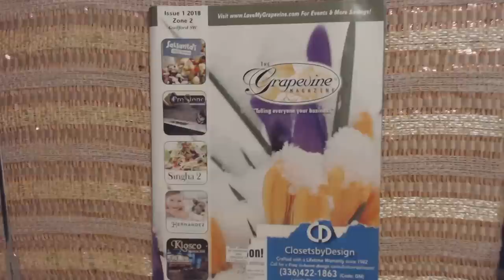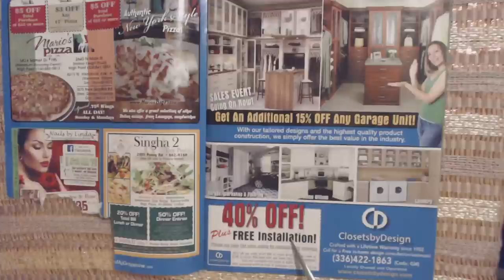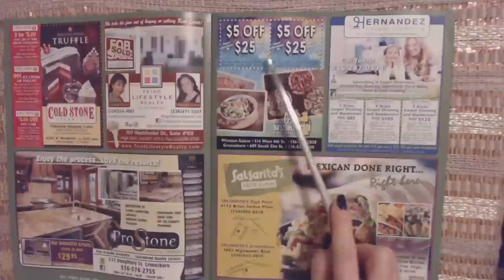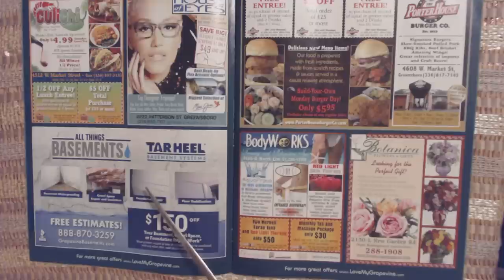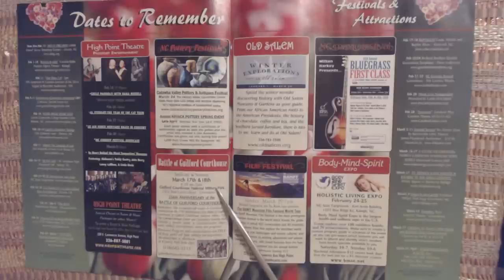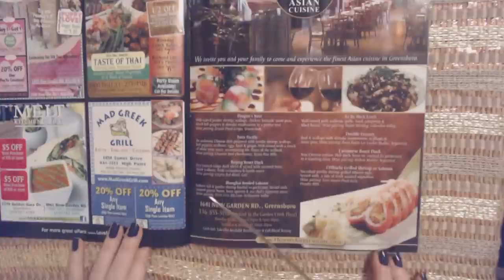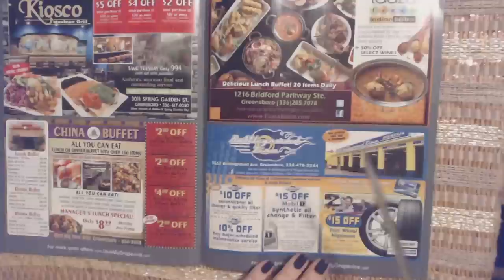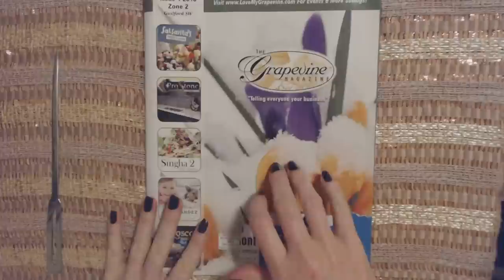ASMR ~ Whispered Reading of Local Business/Coupon Magazine (w/Pointer)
We'll take a look at all of the advertisements and offerings of a local ad magazine for the spring of 2018!